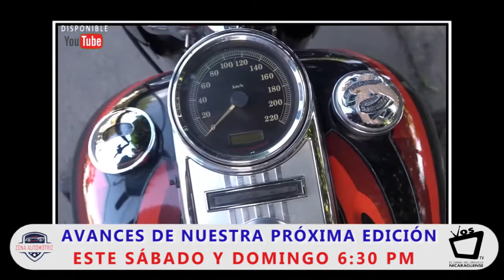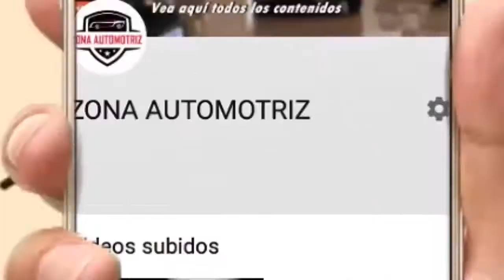UNA PROBADITA DE ZONA AUTOMOTRIZ ESTE FIN DE SEMANA🎧